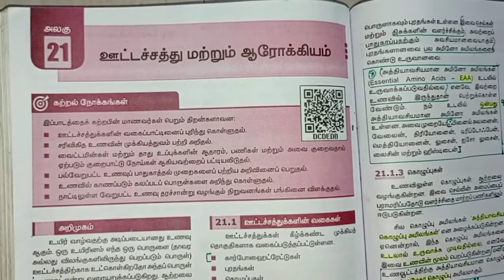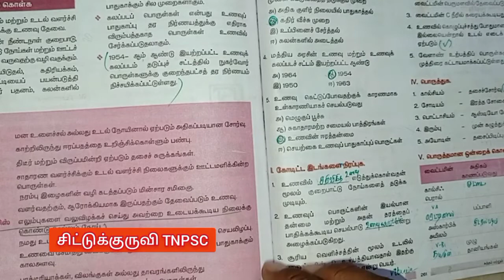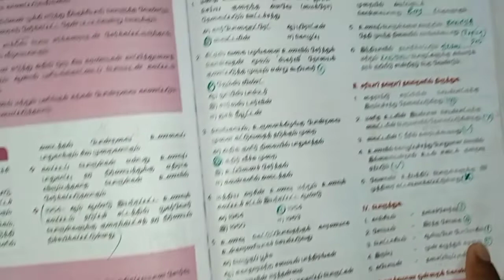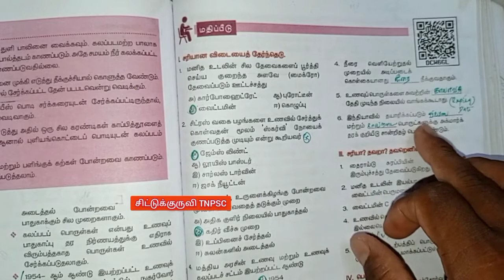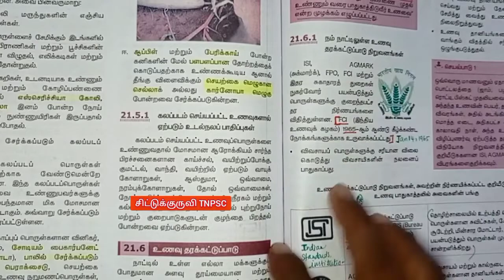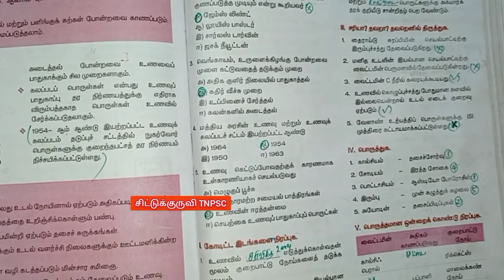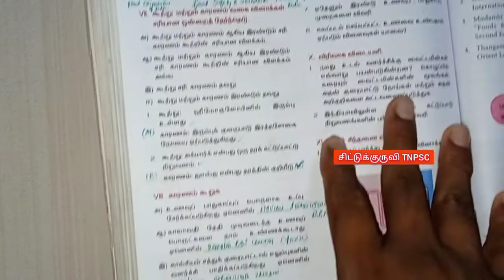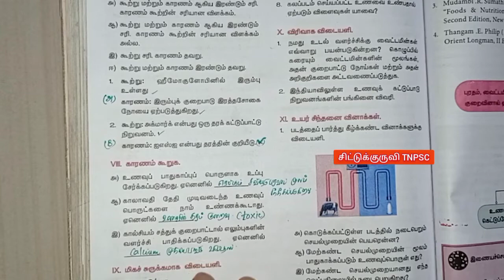சென்னை உயர்நீதிமன்றம் தேர்வு ||ஊட்டச்சத்து மற்றும் ஆரோக்கியம் || Madras High court exam 2022